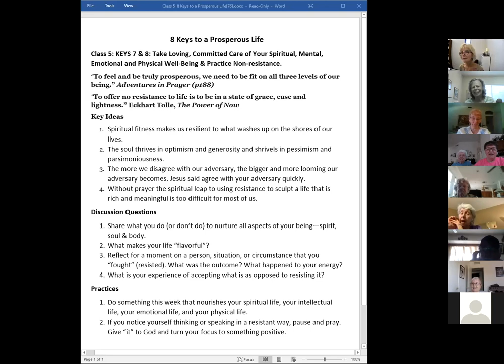Adventures in Prosperity #5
Scientific research proved what spiritual masters have been saying forever — the brain can be rewired. Consciousness can be transformed. The experience of prosperity begins with a prosperity consciousness. Fortunately, there are proven steps to take that have been distilled from teachings of the masters.

Revs Sharon & Billie have delved into eight of those steps on Wednesday mornings in September 2020 through October 7. We used Chapter 8 in Rev. Sharon’s book, Adventures in Prayer as a framework for our discussions.